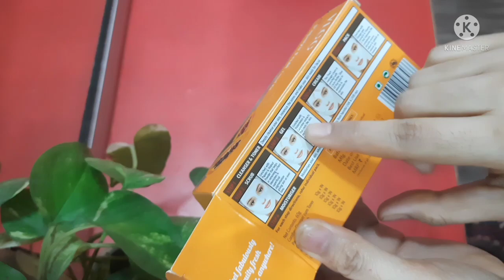Beauty parlor में VLCC papaya fecial कब और कैसे करतें हैं PART - 1 video को पूरा देखें और सिखें ।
PARLOUR tips & touchup